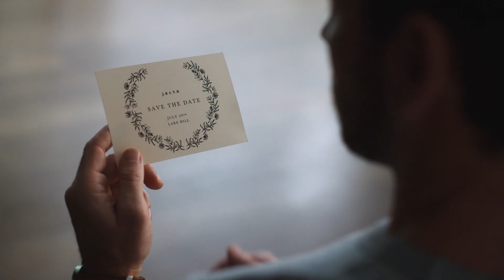ControlGX Shampoo Big Day 30